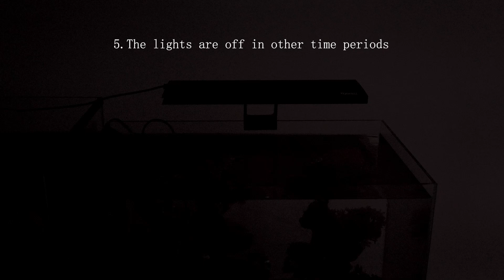hygger Clip On 24/7 Saltwater Aquarium LED Light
22W Sunrise-Daylight-Moonlight Mode and DIY Mode, Adjustable Timer Adjustable Brightness Fish Tank Light with 7 Colors for Coral Marine Tank